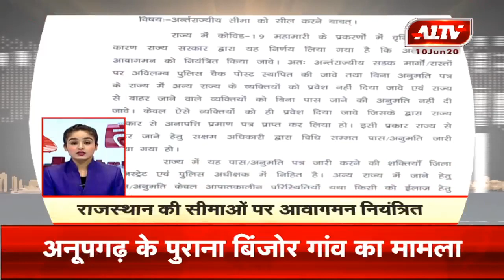देश-दुनिया की सुपरफास्ट खबरें | A1 Tej | June 10, 2020 | 3.30 PM